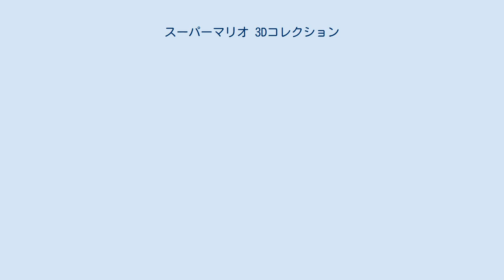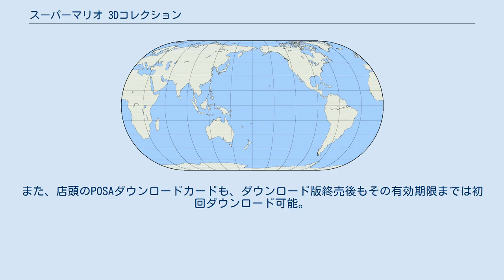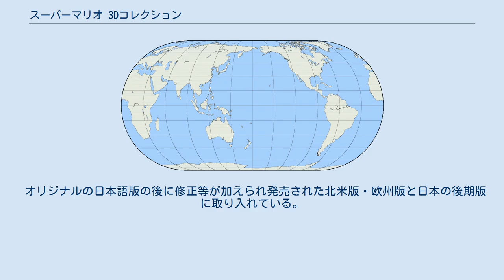スーパーマリオ 3Dコレクション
マリオシリーズ 」 スーパーマリオシリーズ 」 スーパーマリオブラザーズシリーズ 」 スーパーマリオ 3Dコレクション 『スーパーマリオ 3Dコレクション』（スーパーマリオ スリーディーコレクション、SUPER MARIO 3D COLLECTION、英名：Super Mario 3D All-Stars）は、2020年9月18日から2021年3月31日までの期間限定で生産（パッケージ版）・販売（ダウンロード版）されていたNintendo Switch用アクションゲーム。
 『スーパーマリオブラザーズ』の発売35周年記念キャンペーン作品として、任天堂から発売された。
同キャンペーン終了日の23時59分にダウンロード版の販売を終了した。
また、パッケージ版も同様にマイニンテンドーストアでの販売が終了し、翌4月1日以降は流通在庫のみとなっている。
ダウンロード版はニンテンドーカタログチケットとの引き換えが可能だった。
また、店頭のPOSAダウンロードカードも、ダウンロード版終売後もその有効期限までは初回ダウンロード可能。
 以下のマリオシリーズ3作品をグラフィックはHD画質に対応した他、Nintendo Switchでプレイしやすいようにタイトルごとに若干リニューアルしたリメイク版として収録。
ゲーム開始前に言語が選択できるため、外国語版でプレイも可能。
また、収録3作品のゲーム内楽曲を聴くことが出来る。
 かつてと同様の、テレビ機器と接続して遊ぶほかに、全て携帯モードでもプレイできるようになっており、『スーパーマリオギャラクシー』はオリジナル版の2人プレイも可能でJoy-Conの「おすそわけ」もできる。
対応コントローラーについては、当初はゲームキューブコントローラのみ対応していなかったが、 2020年11月17日配信のVer. 1.1.0から『スーパーマリオサンシャイン』プレイ時のみ対応となった（携帯モードの際は使用不可）。
 なお、『スーパーマリオ64』は2004年にニンテンドーDSシリーズ向けのリメイク作「スーパーマリオ64DS」、『スーパーマリオギャラクシー』は2015年にWii U向けのダウンロード版ソフトとして配信されているものの、『スーパーマリオサンシャイン』が移植・リメイクなどの形で再度リリースされるのは、今回が初である。
 なお、移植は古いコンソールのエミュレーションによって達成されたことが明らかになっている。
 オリジナルからの変更点を記述する。
 オリジナルの日本語版の後に修正等が加えられ発売された北米版・欧州版と日本の後期版に取り入れている。